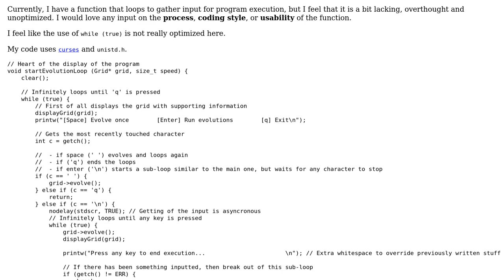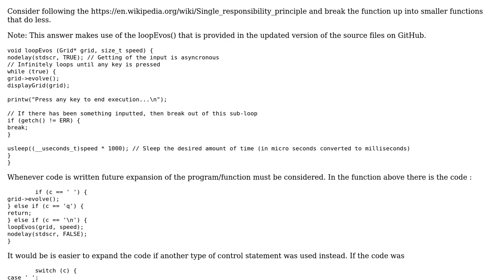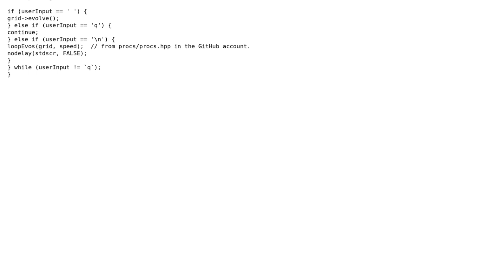Looping input function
With thanks & praise to God, and with thanks to the many people who have made this project possible! | Content (except music & images) licensed under CC BY-SA | Music | Images & others | With thanks to user Ziyad Edher user pacmaninbw and the Stack Exchange Network Trademarks are property of their respective owners. You are responsible for your own actions.